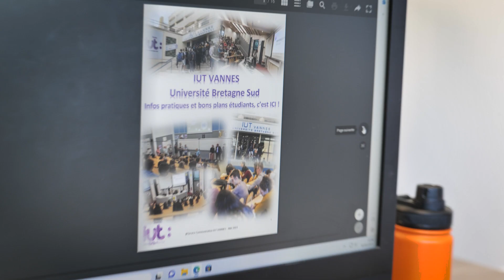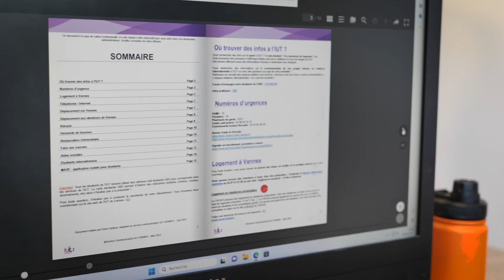Dana Sahtout, étudiante canadienne au Cégep Vanier à Montréal, en stage en France témoigne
Les étudiants internationaux à l'IUT de Vannes : Dana Sahtout, étudiante canadienne, était en stage au service communication de l'IUT de Vannes